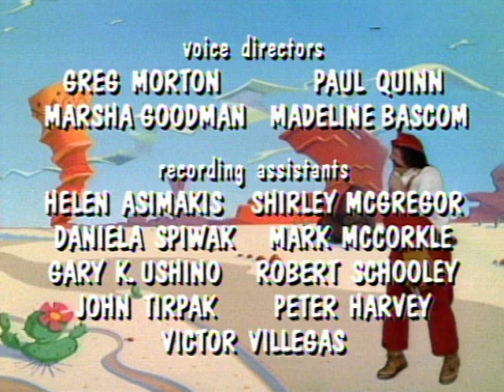Mario and the Red Baron Koopa | Super Mario Bros. | WildBrain - Cartoon Super Heroes